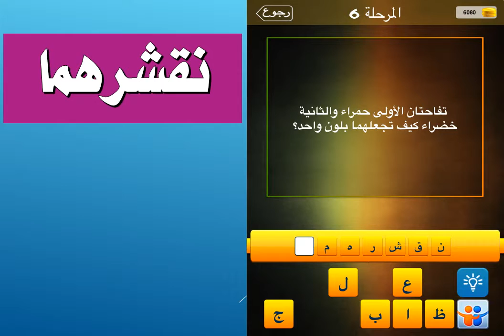تفاحتان الاولى حمراء والثانية خضراء كيف تجعلهما بلون واحد؟